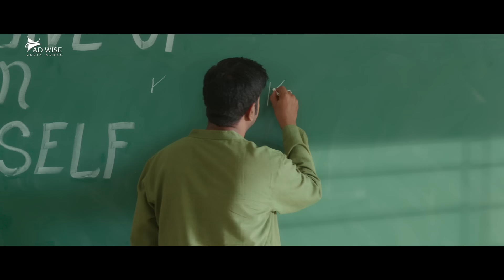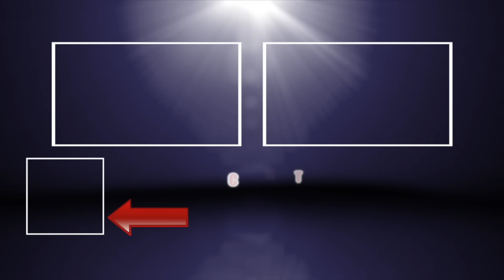Aadi Saikumar's LOVE COSTUDY - Blockbuster Hindi Dubbed Full Romantic Movie | Surbhi | South Movie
Presenting South (Sauth) Indian Movies Dubbed In Hindi Full Movie HD (साउथ मूवी, सुपरहिट हिंदी डब्ड फिल्म, हिंदी मूवी, South Movie, Romantic Movies)  "LOVE COSTUDY" starring Aadi, Surbhi, Ajay & Vennela Kishore. Exclusively on @ADMDMOVIES

Credits:
Directed by Srinivas Naidu Nadikatla
Produced by R. P. Varma, Chavali Ramanjaneyulu, Chintalapudi Srinivasa Rao
Screenplay by Mani Kumar Chinimilli
Dialogues by I. Ravi
Story by Srinivas Naidu Nadikatla
Starring Aadi, Surbhi, Ajay & Vennela Kishore
Cinematography Amarnath Bommireddy
Edited by Satya G.

Synopsis
A singer in a local band has issues with anger management and alcohol. A tragedy that occurred in his past tips him over the edge. He then starts stalking a girl whose mental health was impacted due to a similar tragedy that occurred in her life.